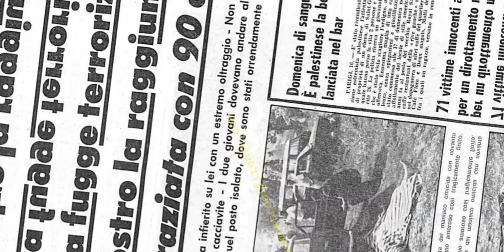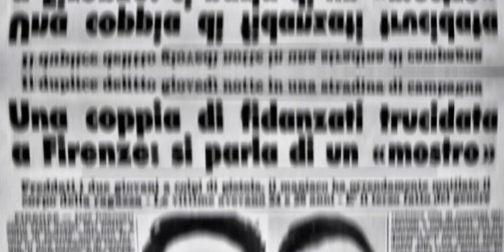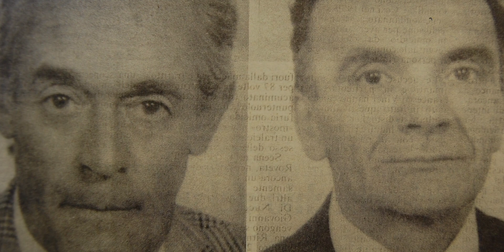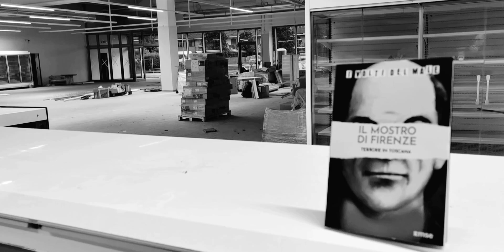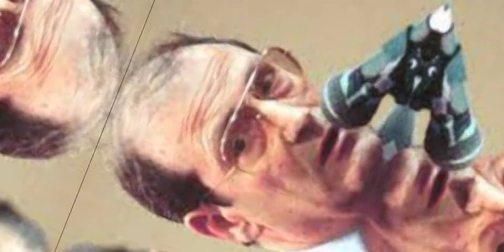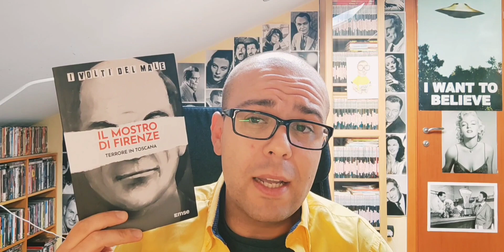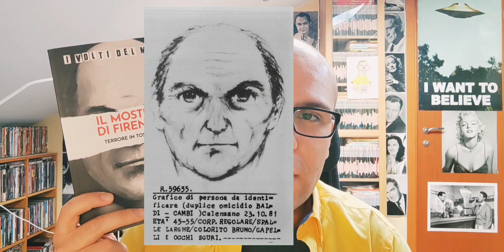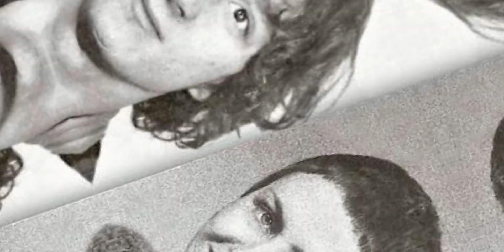MOSTRO DI FIRENZE - Un nuovo libro per i neofiti ...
Il caso del Mostro di Firenze costituisce ad oggi il massimo enigma della cronaca nera italiana. Il volto del maniaco che operò i brutali omicidi verificatisi nelle campagne fiorentine tra il 1968 e il 1985 resta nell'ombra.

In questo video, oltre a un riassunto della vicenda, uno sguardo all'ultima uscita letteraria sul tema.